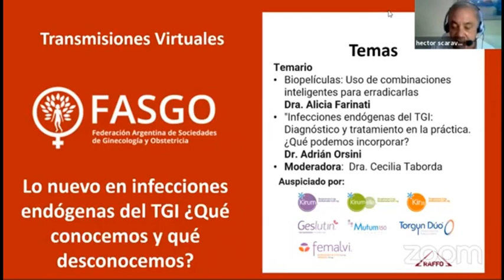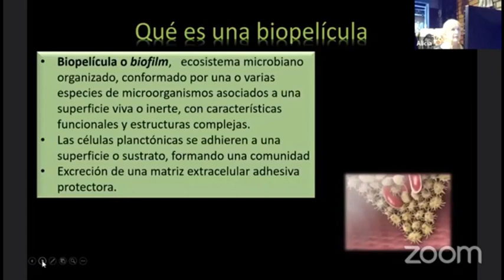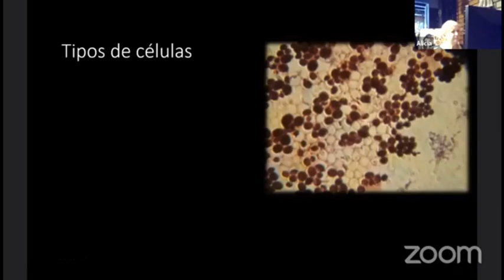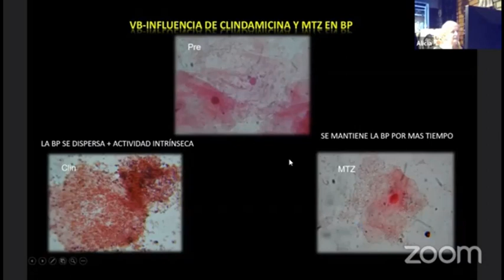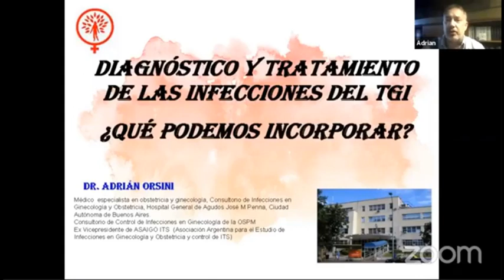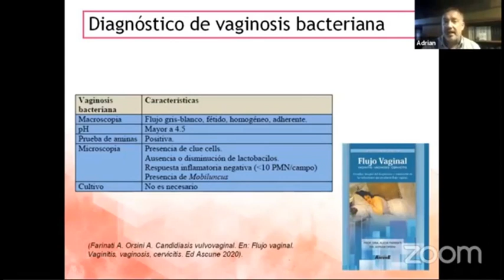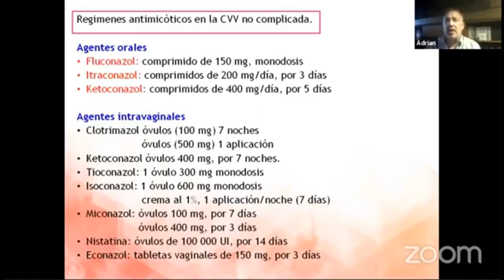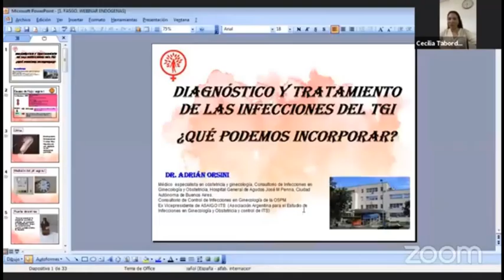Lo Nuevo en Infecciones del Tracto Genital Inferior FASGO